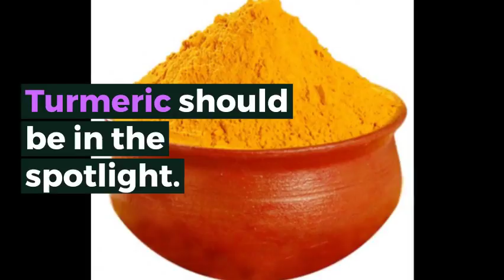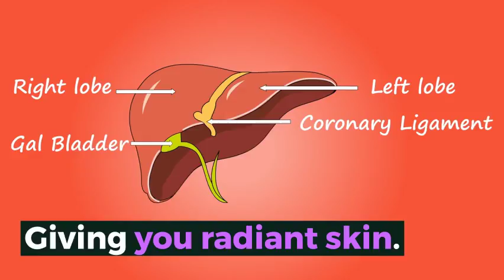How to Remove Dark Circle 162 How to Use Turmeric to Reduce Dark Circle Recipe 15(VERY EASY)MrFatty